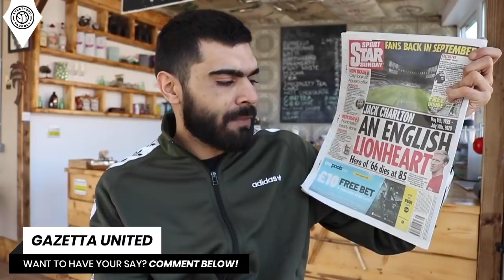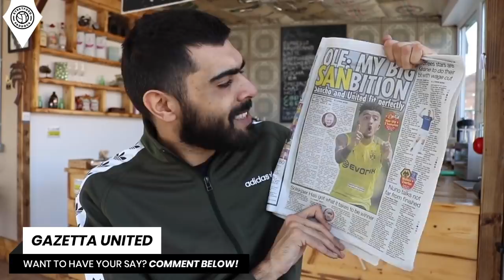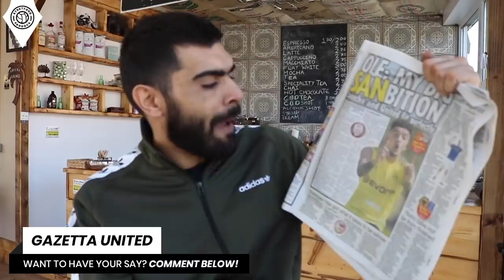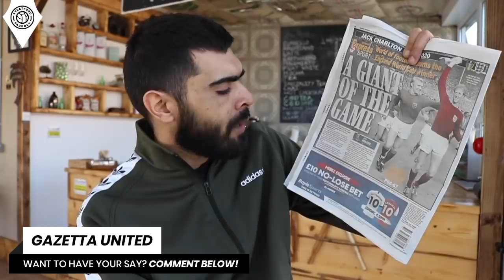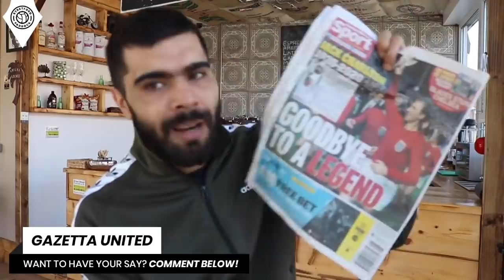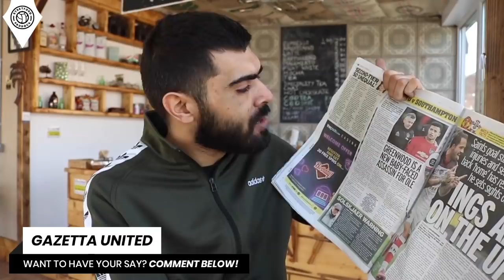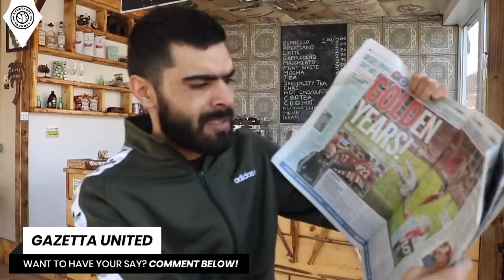"Sancho & Man United Fit Perfectly" | Gazzetta United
Adam McKola brings you the back pages of the Sunday papers on Gazzetta United!

Lots of stories in the papers today surrounding Jadon Sancho's potential move to Man United - they also pay tribute to Jack Charlton, look at the Premier League's top 4 race and more.

Information on Training and Matches for Stretford Paddock FC can be found here; or the merchandise can be purchased from here;